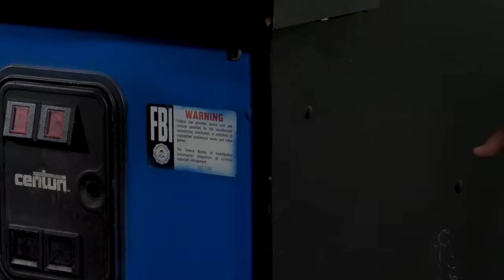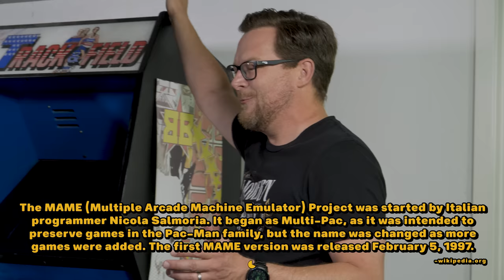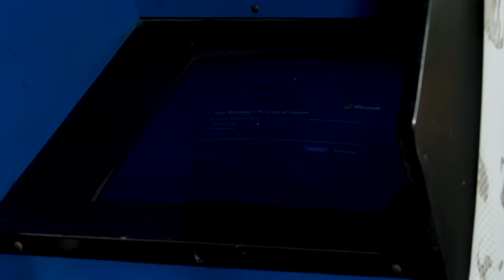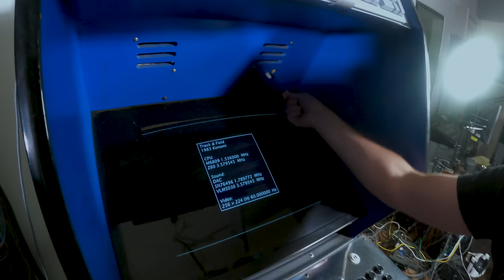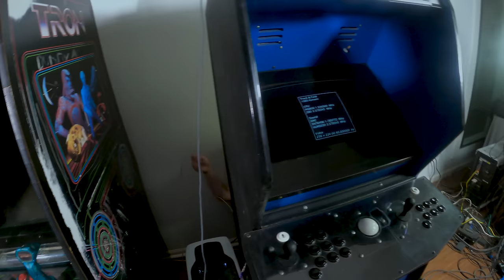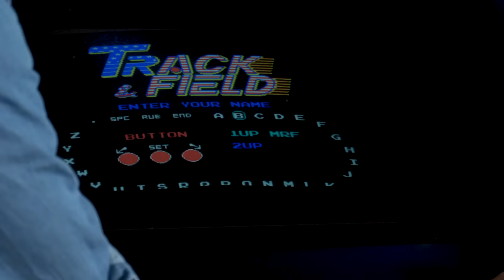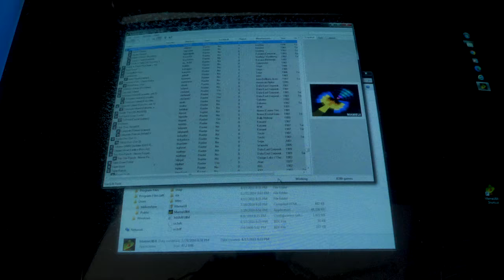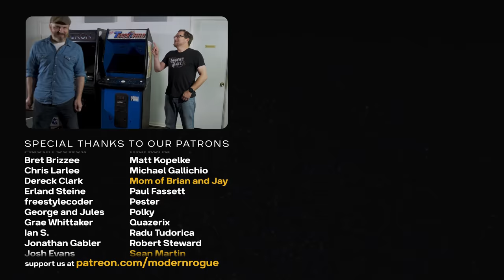Repairing a Track & Field Cabinet with MAME 📺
Brian's old MAME cabinet has been on-ice ever since it went up in smoke. Let's crack it open, clean it up, and get our legally-entitled track and/or field on 🏃‍♂️

⸺ chapters ⸺⸺⸺⸺⸺⸺⸺⸺
0:00 - ready? start

⸺ credits ⸺⸺⸺⸺⸺⸺⸺⸺
Brian Brushwood - host

⸺ music ⸺⸺⸺⸺⸺⸺⸺⸺
"Hit Replay" by John Montoya